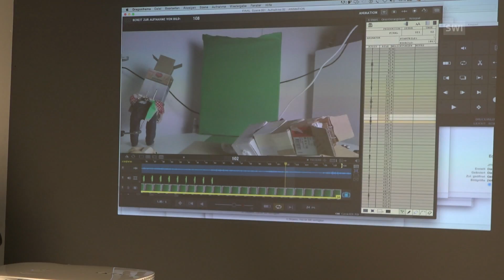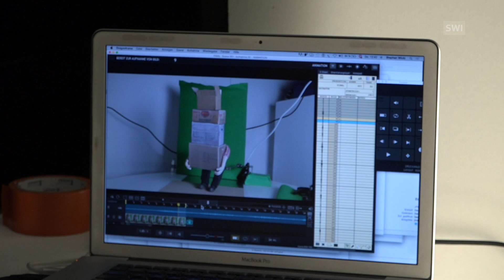Stephan Wicki on the nature of success